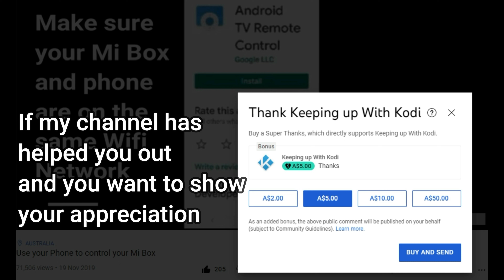Support my Channel with Super Thanks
Hey there is a new way to support my channel, it is called Superthanks.
Any donations really help out and allow me to continue making more content